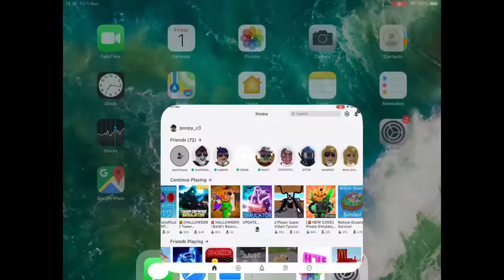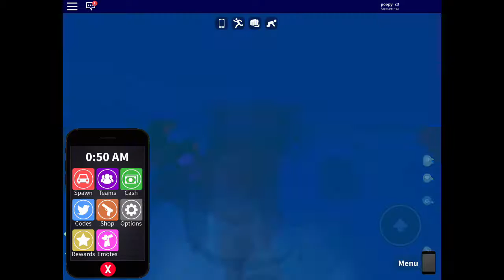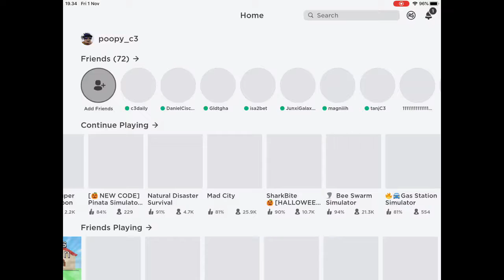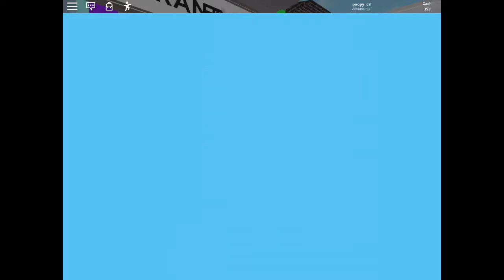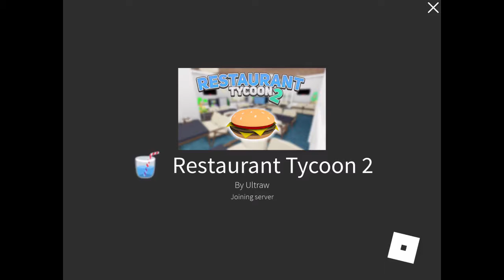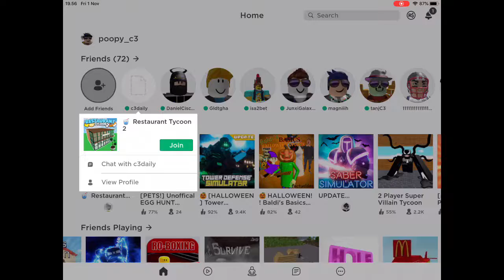Poopy c3 playing mad city, restaurant tycoon 2, tower of hell with my brothers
I buy stair